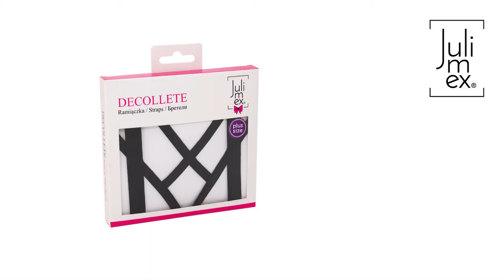Ozdobne ramiączka do biustonoszy DECOLLETE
Biała koszula, głęboki dekolt i...nuda! Twoja biżuteria już Ci się znudziła, chcesz czegoś z drapieżnym, nowoczesnym charakterem. Wykorzystaj ozdobne ramiączka z serii Decollete od Julimexu. Wystarczy, że dopniesz je do dowolnego biustonosza z Twojej kolekcji i założysz, eksponując ozdobne, misterne elementy w dekolcie. Oryginalne i efektowne ramiączka są ciekawą alternatywą dla klasycznej biżuterii. Pokaż nam swoją stylizację z wykorzystaniem modeli Decollete używając hashtagu